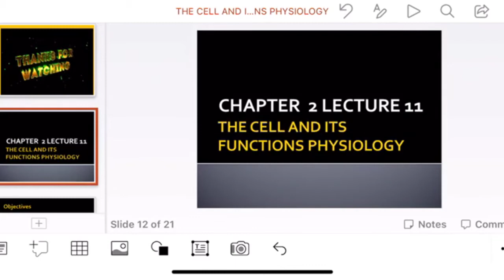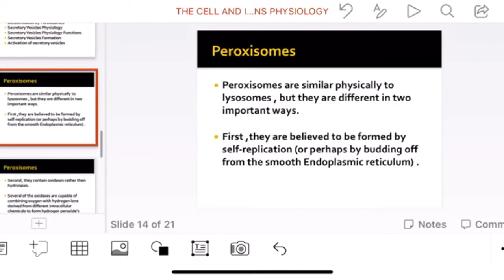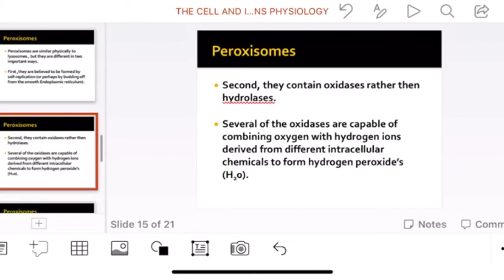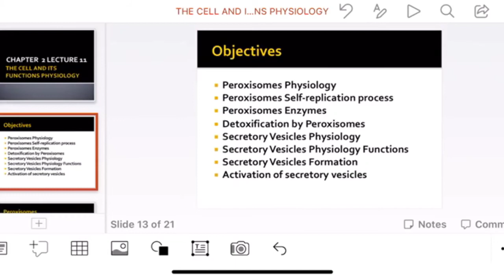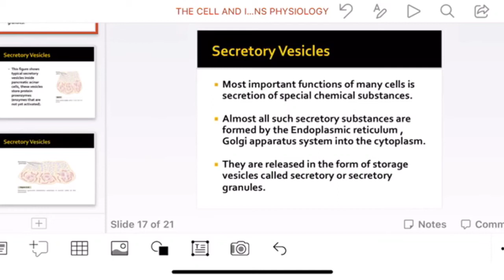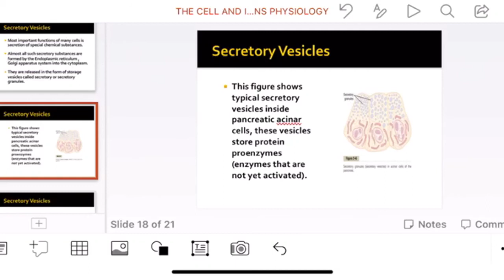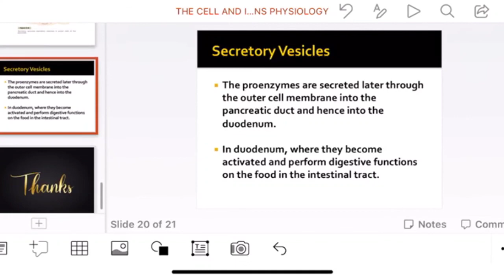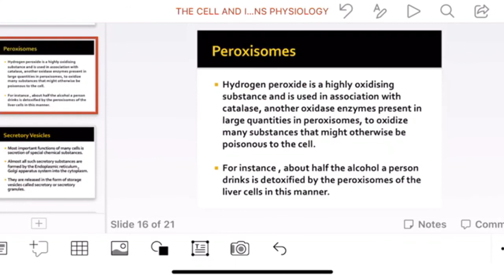Chapter 2 Lecture 11|| The cell and its functions physiology ||Guyton and Hall Physiology Chapter 2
In this video you will get the information related to further objectives of guyton and hall physiology chapter 2 The cell and its functions physiology.
Objectives of the lectures.
Peroxiosomes physiology
Peroxisomes functions
Peroxisomes enzymes
Peroxisomes digestive functions
Secretory vesicles
Secretory vesicles functions
Secretory vesicles enzymes
Hope you will find this video helpful.